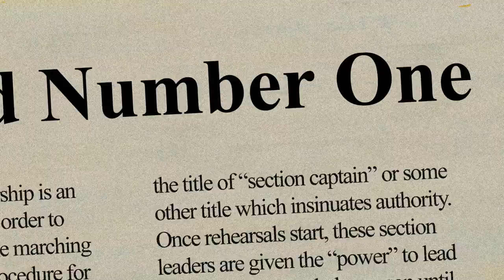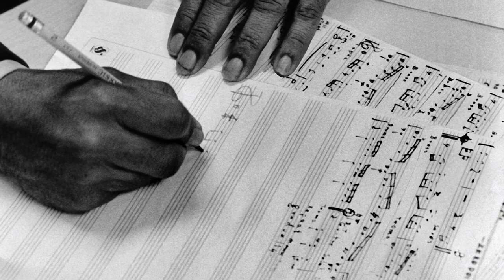Thunder Soul - Trailer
IN THEATERS SEPTEMBER 23rd! Presented and Executive Produced by Academy Award winner Jamie Foxx, Houston's legendary Kashmere Stage Band reunites in this funky, soulful, award-winning film. In an amazing testament to the power of music and teachers, the group comes back together after more than 30 years to pay tribute to their band-leader and mentor in what is sure to be one of the most beloved, and rump-shaking, docs of the year.